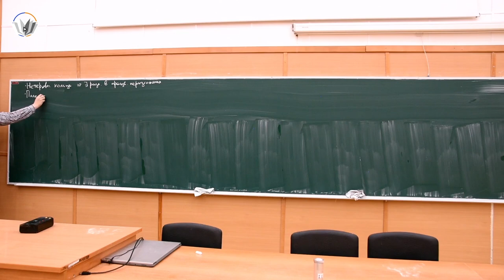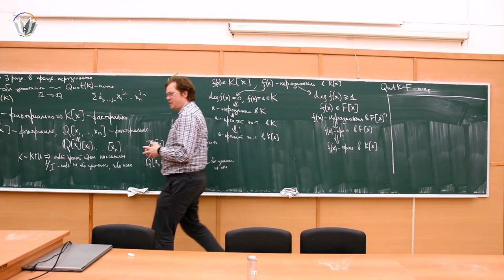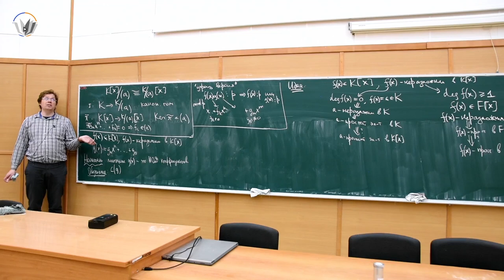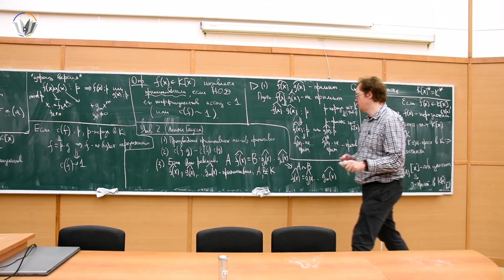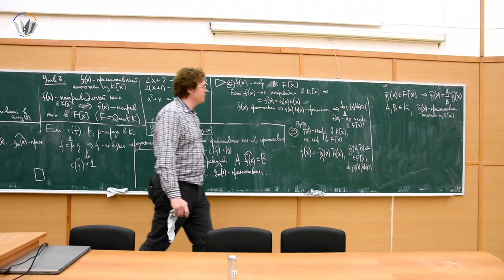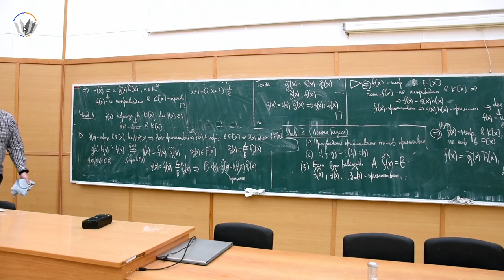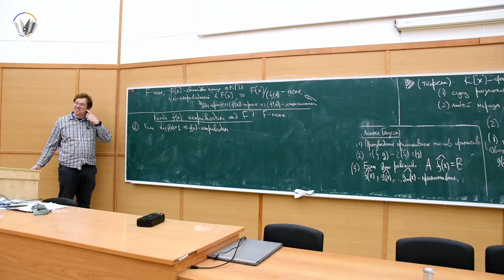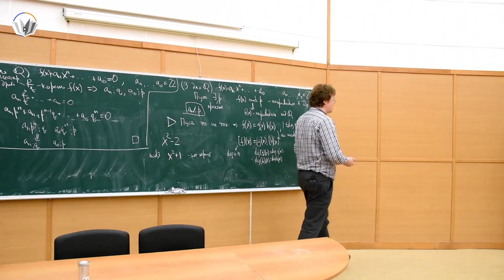Теория колец и полей 7